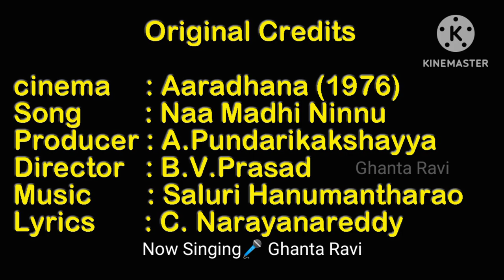నామది.. నిన్ను పాట Sung by Ghanta Ravi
Ghanta Ravi, Bhimavaram
Original Credits: Movie - Aradhana (1976) Producer - A. Pundarijakshaiha, Music - Saluri Hanumantharao, Lyrics - C. Narayanareddy, Director - BV Prasad,